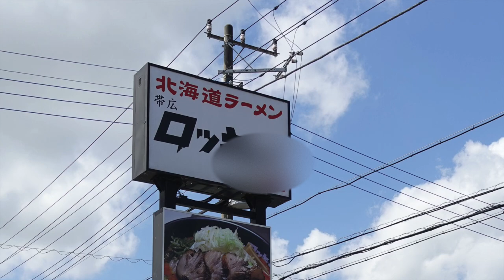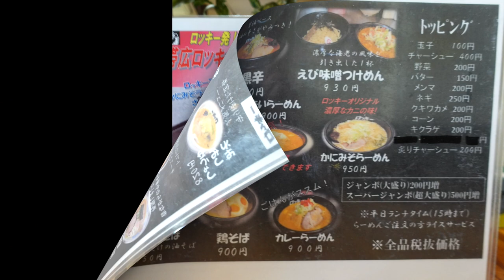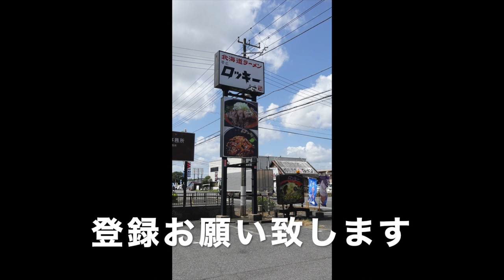【帯広ロッキー本店】 北海道ラーメンのみそを食す ＃911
本日も昨日のどさん子に続き味噌ラーメンを食べ比べてみました